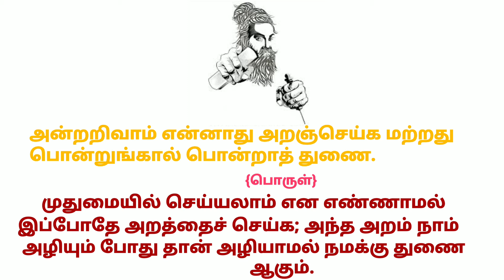thirukkural:36||திருக்குறள் அதிகாரம்:4||அறன் வலியுறுத்தல்||Tamil version 2.2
thirukkural#36#அறன் வலியுறுத்தல் வணக்கம் அன்பாற்ந்த பார்வையாளர்களே இது உங்கள் {தமிழ் வேர்சன் 2.2} சேனல் இதில் கதைகள்,தகவல்கள், செய்திகள், மற்றும் உங்களின் விருப்பத்திற்கு ஏற்ப வீடியோக்கள் பதிவிடப்படும். Welcome lovely viewers this is your's 【Tamil version 2.2】channel in which stories, information,News, and your wishes will be post. ______________________________________